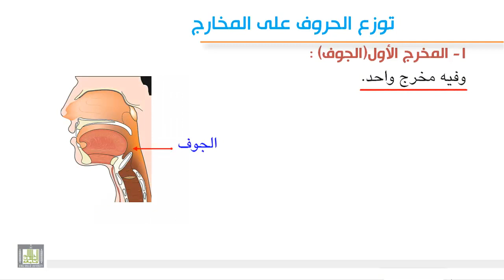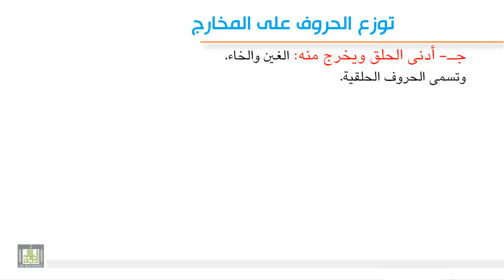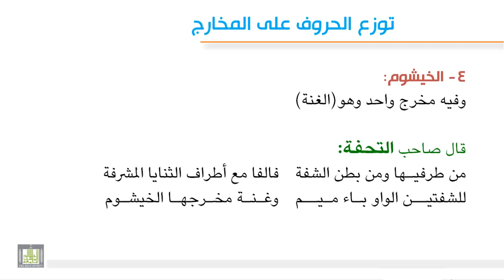تجويد 6-2 توزيع الحروف على المخارج